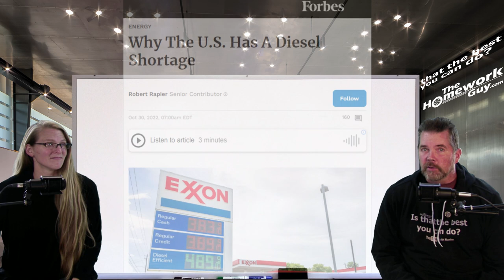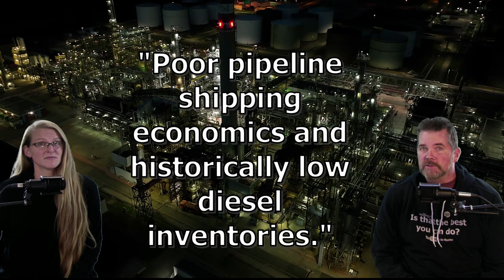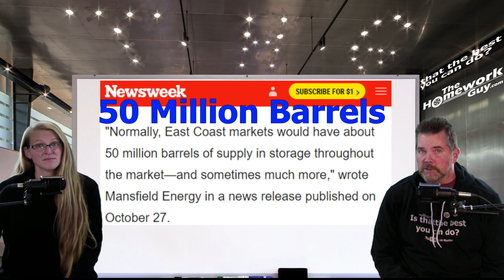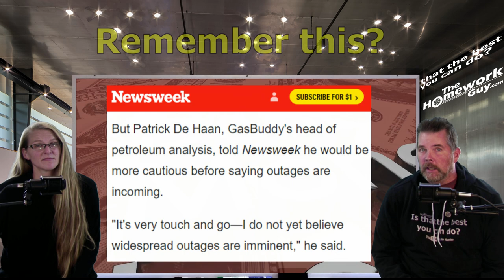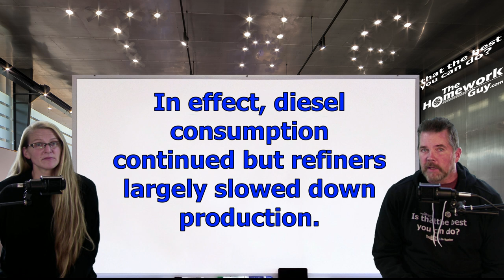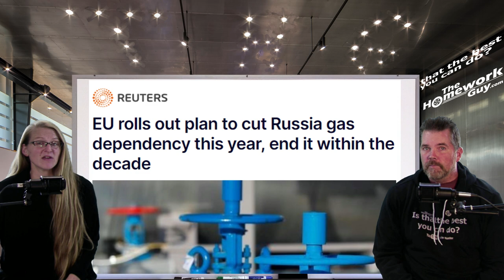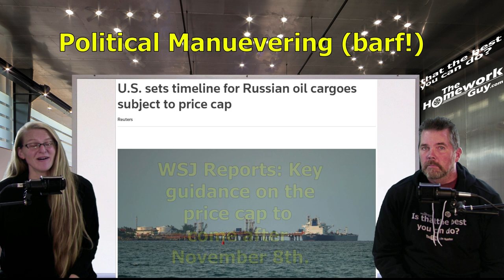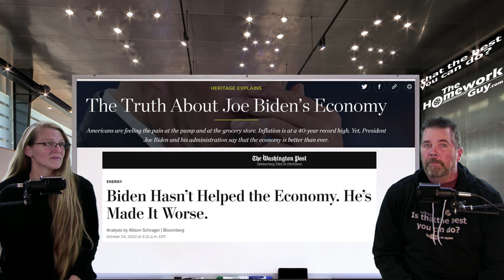AMERICA FACES CATASTROPHIC DIESEL SHORTAGE: DON'T FORGET TO VOTE! The Homework Guy, Kevin Hunter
America has a Diesel shortage? Is this some kind of joke?SAVE GAS MONEY! GET MPG Xtreme Fuel Caps NOW! Best Value: 50 caps for $99.95 Package.

A CAR DEALER WANTS TO:
1. SELL every car for the Highest Possible Price.
3. LOAD every Car Deal full of Fees and Finance Products.
4. OFFER Lowball numbers on every Trade Vehicle.

THE HOMEWORK GUY TEAM (THG) HELPS CAR BUYERS TO:
1. BUY a Car from Dealers or Private Party Sellers at the Lowest Price.
2. PAY Cash or Finance with their own Bank or Credit Union.
3. DECLINE Dealer Fees and Finance Products.
4. TRADE / SELL their current vehicle for the Best Value.

1. What you need to know before buying a car.
2. Information you need when buying a car at a dealership.
3. Benefits of Buying a Car from a Dealership or Private Party.
4. Questions to ask at a Dealership
5. Car buying tips and tricks from the experts
6. How to Buy and Pay for a Car with Cash
7. Using Carmax, Edmunds, TrueCar, Autolist, or Kelley Blue Book for Car Pricing Info.
8. Buying a Car out of state.
9. Taking Control of the entire Car Buying Process.
10. What to do if Scammed.
11. Illegal things Car Dealers can do.
12. Understanding Dealer Financing Tricks
13. How to Avoid Dealer Scams.
14. Reactions to Sales Training conducted by Car Trainers.